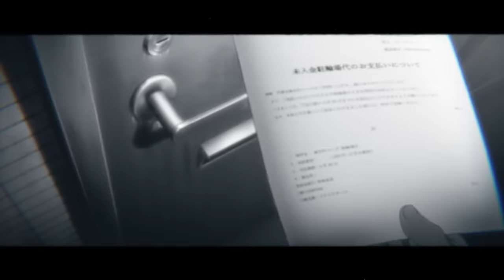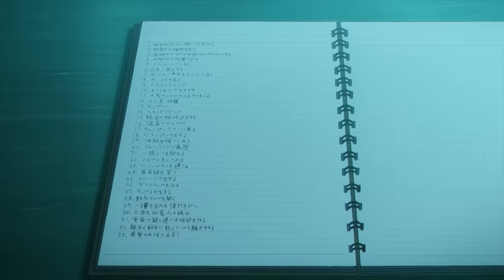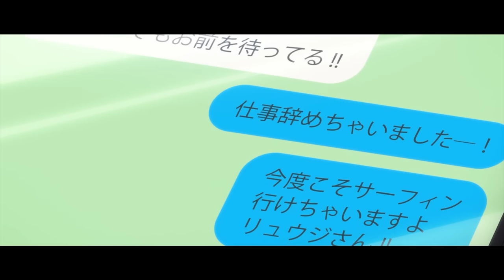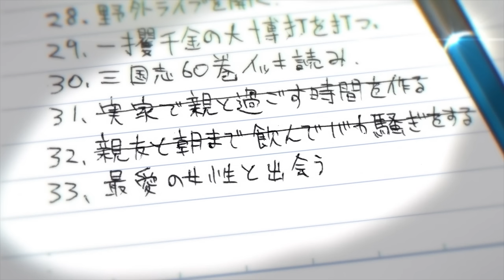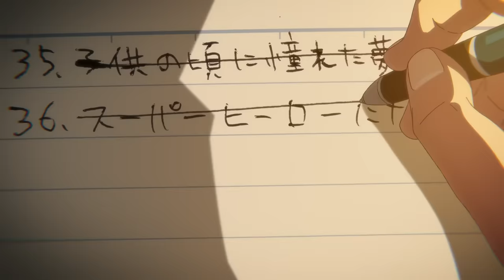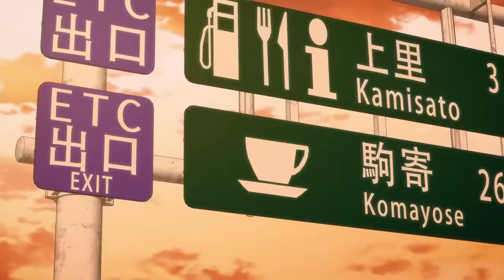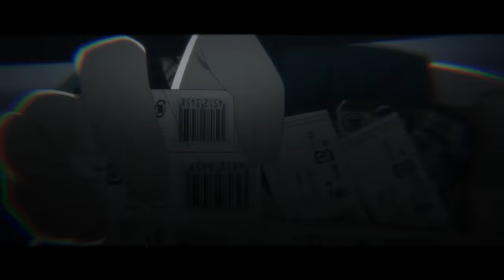Lợi dụng tận thế Zombie để cua được gái xinh | Recap Xàm: Zom 100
Và nếu bạn muốn mua linh tinh để ủng hộ chúng tôi:
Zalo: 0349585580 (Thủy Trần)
Cách duy nhất  để không phải chạy deadline là bị zombie đuổi | Recap Xàm: Zom 100